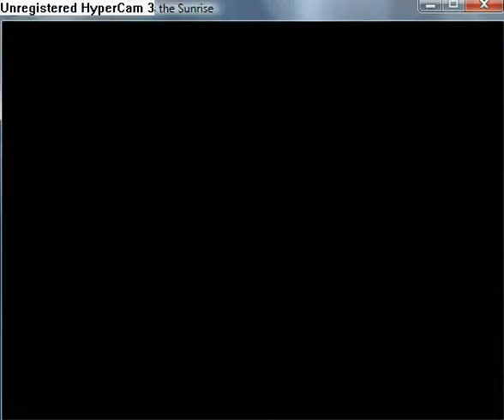Reconstruction Zero - I Miss the Sunrise part 109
Explore Splice i.